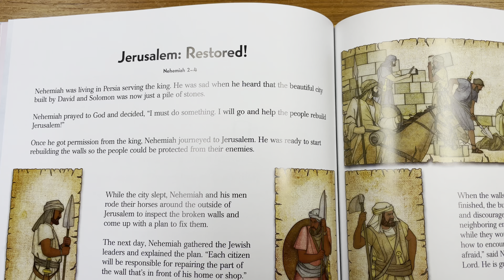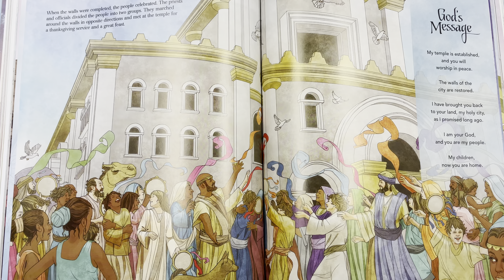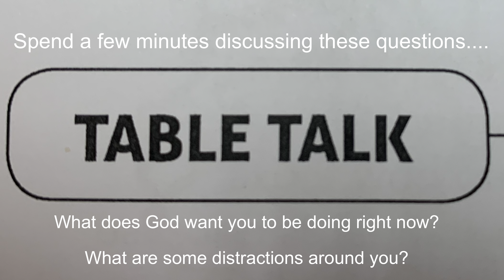The Story, Chapter 21 (For Kids) - "Rebuilding the Walls"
Welcome to this year's Sunday School, an at-home family discussion. This week we continue in chapter 21 of "The Story".